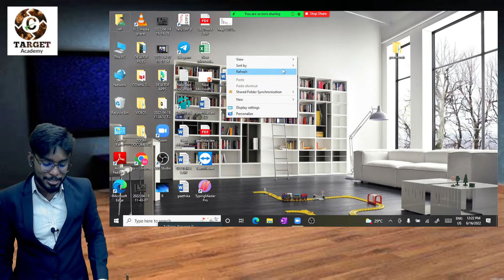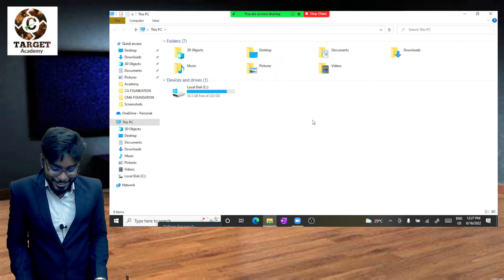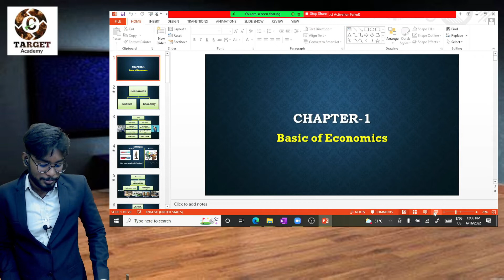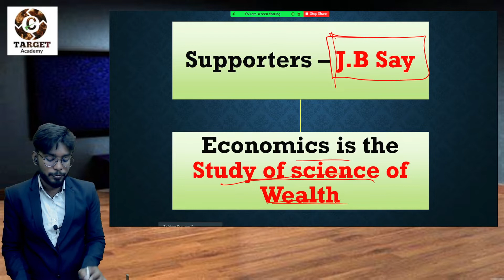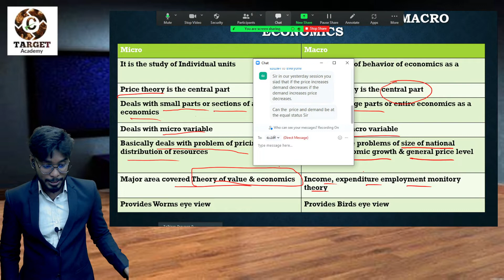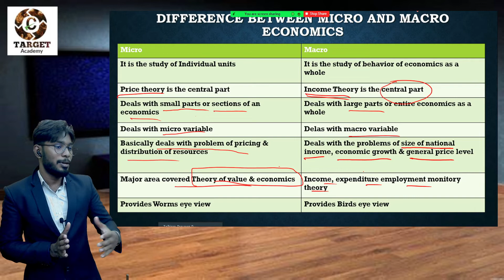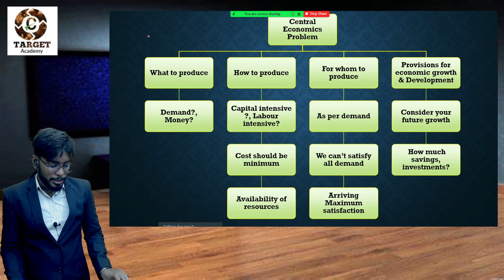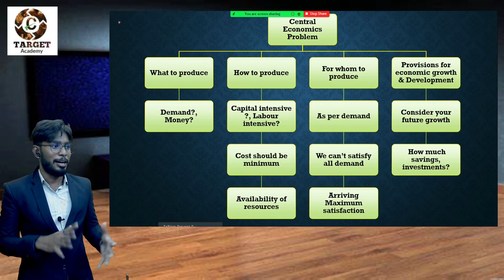14.CMA_FOUNDATION_ECONOMICS_CH-1_LEC-14#CMA#CMAFOUNDATION#ICMAI#CA#TARGETACADEMY#CMAINTER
TARGET Academy.

12 months CMA complete training.